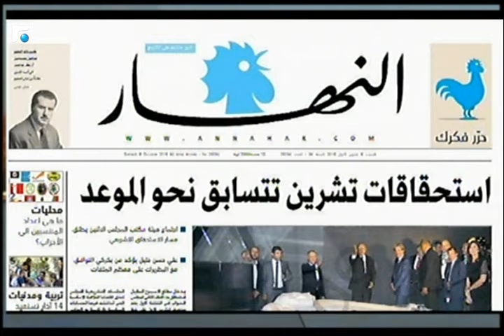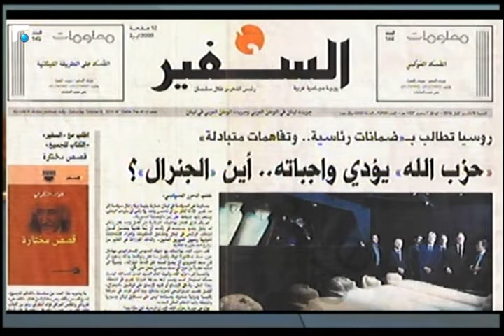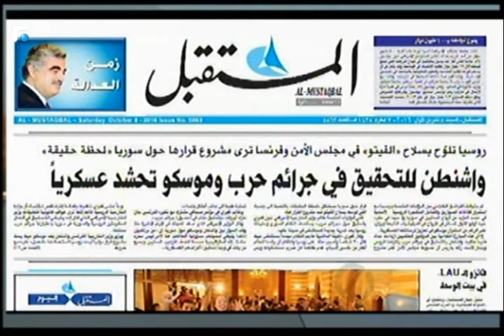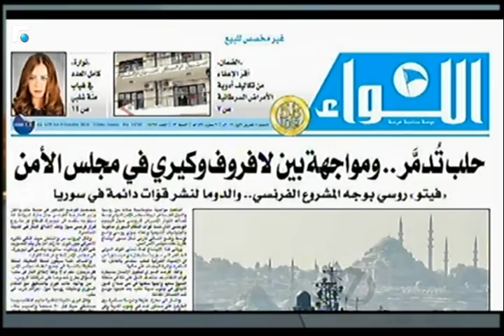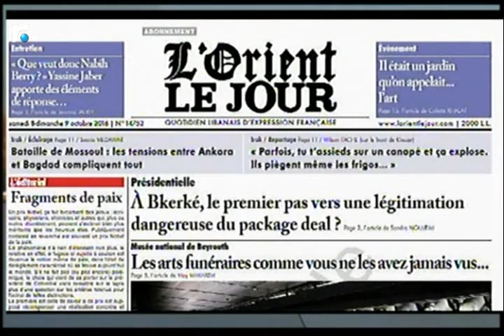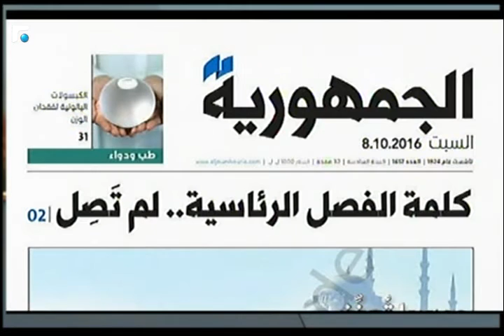اخبار الصباح - جولة حول الصحف وحال الطقس 1/5